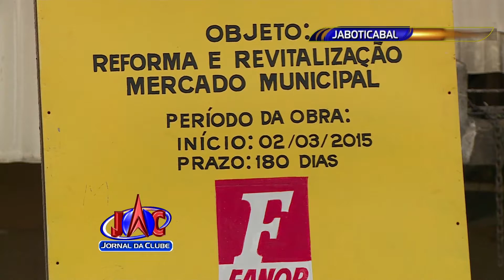Obras do Mercadão de Jaboticabal atrasam + Link - Jornal da Clube (01/12/2015)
Obras do Mercadão Municipal de Jaboticabal atrasam mais uma vez e comprometem as vendas de natal. Segundo os comerciantes, faz cerca de sete anos que a reforma do local começou e não termina.